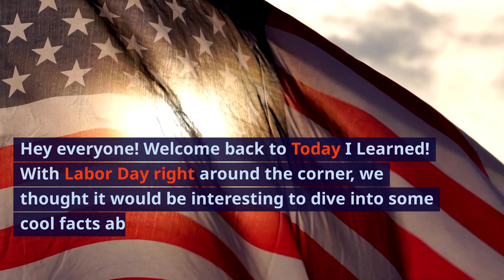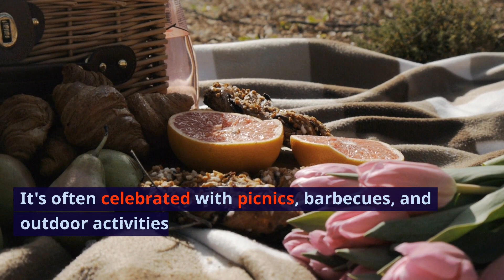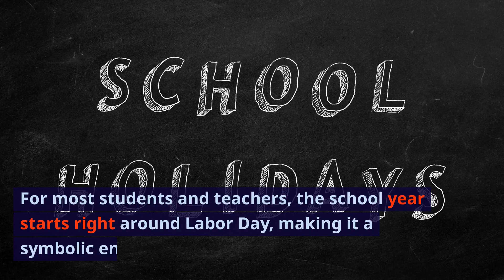10 Surprising Facts About Labor Day You Didn't Know!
In today's video, we're diving deep into the fascinating history and lesser-known facts about Labor Day. Did you know the first Labor Day parade involved 10,000 workers taking unpaid time off? Or that Labor Day has its roots in the labor union movement advocating for an eight-hour workday? We've got these facts and more, so stick around!